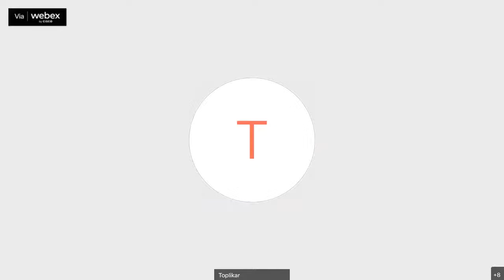House Committee on Financial Institutions and Rural Development 02/16/2022